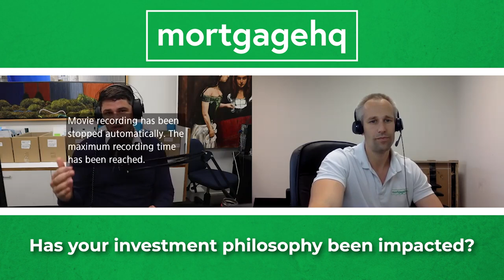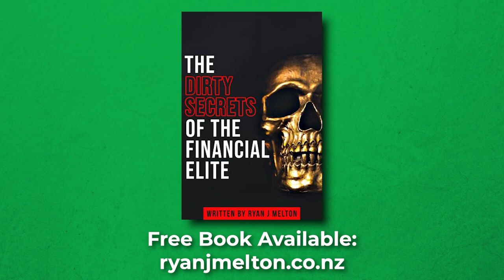Guest Interview Ryan J Melton (Oneplan) You're going to retire - how will you earn money then?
How to balance property with bonds and stocks for a secure retirement.

How should we invest before owning a home?
Are we entering into a bond crisis similar to the 1994 bond crisis?
What is a liquidity risk and how can it impact passive funds?
What is the current fund landscape?
What is the modern portfolio theory, and how is it holding up right now?
Why are KiwiSaver funds buying Crypto investments?
How are NFTs going to be used in business through 2022?

Interesting quotes:
- “The unsung heroes of an investment strategy is flexibility.”

1) if you meet the equity requirements - ie you are financially ready to take action
2) cultural fit and motivation - discussed via an online video call with our team.
mortgagehq
MHQ
Auckland Mortgage Brokers
Mortgage Advice